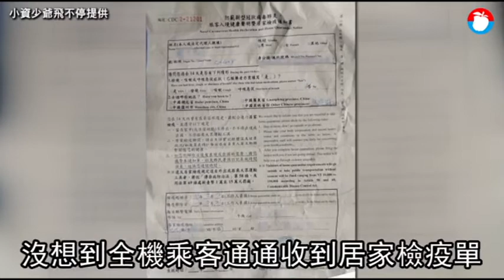防疫令大亂！港澳轉機竟遭居家檢疫惹民怨 指揮中心：不需隔離 | 蘋果新聞網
武漢肺炎疫情升溫， 中央流行疫情指揮中心昨宣布擴大港澳地區管制，今（2/6）起有港澳旅遊史者須居家檢疫14天，不過若僅在港澳轉機者不算入境港澳，不必居家檢疫14天，然而《蘋果新聞網》今接獲讀者訊息指.